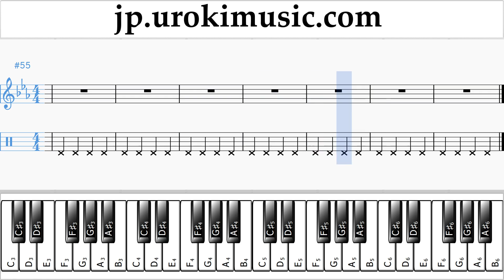ピアノレッスン （右手） Justin Bieber - Sorry 楽譜 パート1 um-i799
ピアノレッスン Justin Bieber - Sorry 楽譜 パート1 um-i799 第1部には練習問題が含まれています。これらの演習では、パート2の準備が整います コメントを書いて、レッスンをより便利にする方法を教えてください。